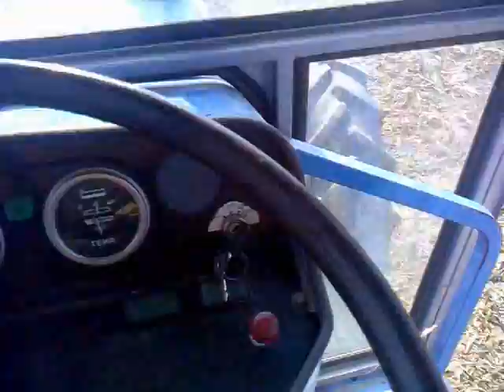landini 12500 in trinciatura stocchi 2011